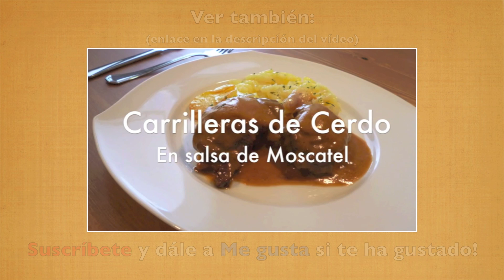Carrilleras estofadas con setas - Recetas de Cocina ✅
Receta de carrilleras o carrillada de ternera estofadas con setas. En este vídeo vamos a ver cómo hacer unas carrilleras estofadas con distintos tipos de setas. En la olla a presión se hace muy rápido y como veis es muy fácil y queda muy rica. Os animamos a todos a hacerlas. Esperamos que os gusten!